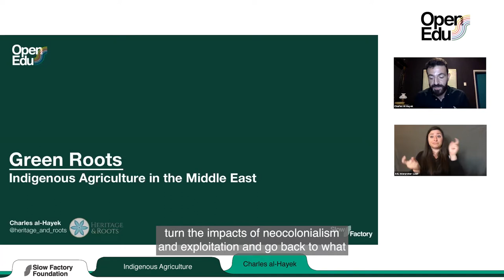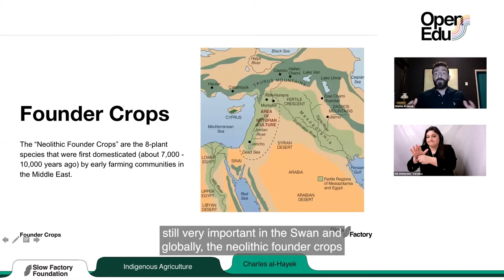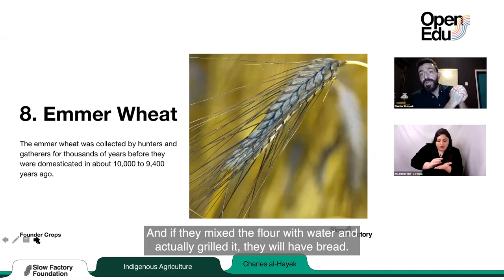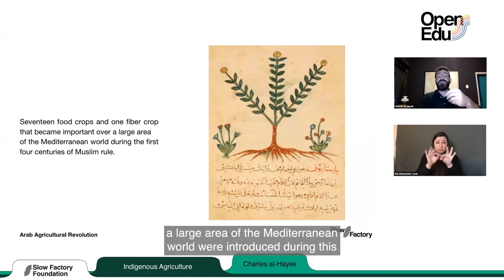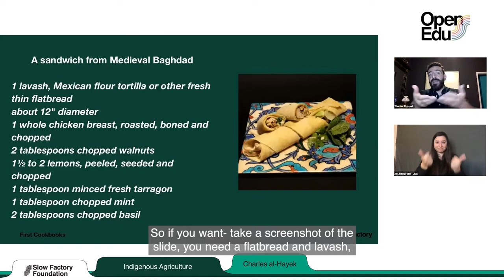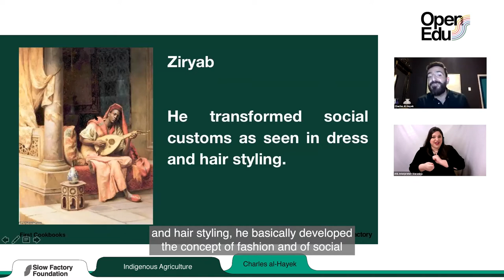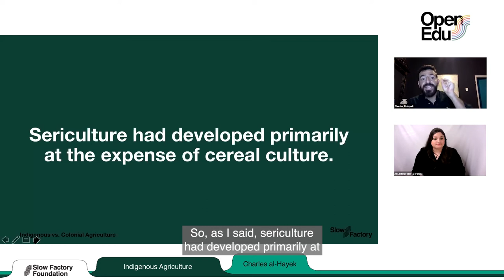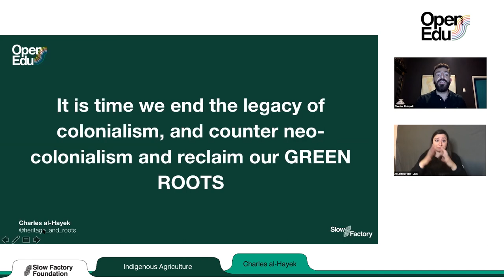Indigenous Agriculture in the Middle East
with Charles El-Hayek